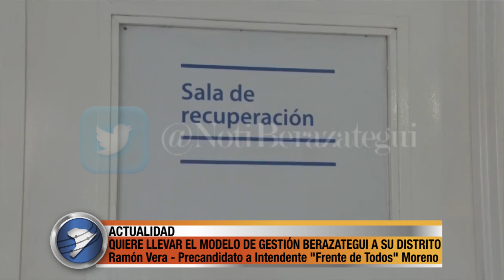CANDIDATO DE MORENO QUIERE LLEVAR EL MODELO DE GESTIÓN BERAZATEGUI A SU DISTRITO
El precandidato a Intendente por el "Frente de Todos" en Moreno, Ramón Vera,  visitó Berazategui con el fin de conocer detalles del funcionamiento de la Clínica Veterinaria Municipal y la recolección de residuos para trasladar el mismo modelo a su distrito. Además recorrió un Ecopunto y quedó sorprendido con el trabajo que hace la ciudad en reciclado. Mirá la nota.